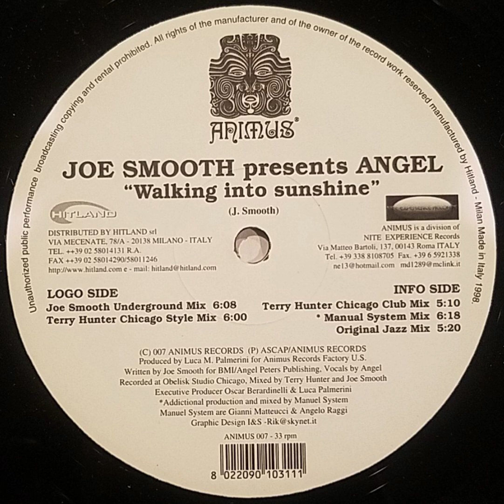Joe Smooth presents Angel - Walking Into Sunshine (Joe Smooth Underground Mix)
Label: Animus Records
Catalog#: ANIMUS 007
Format: Vinyl, 12", 33 1/3RPM
Country: Italy
Released: 1998
Published By: Animus Records, ASCAP
Producer: Lucas M. Palmerini; Animus Recordings Factory U.S.
Writer: Joe Smooth; BMI/Angel Peters Publishing
Vocals – Angel Peters

Looking to share unique music with the world. If the artists responsible or rights holders would like this music taken down, please send me a direct message. For promotional use only, will remove on request.